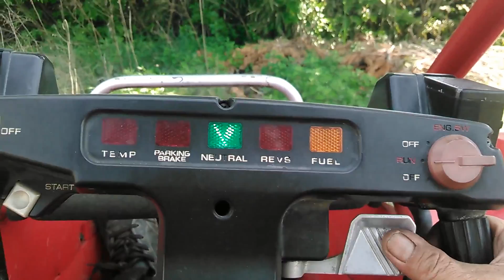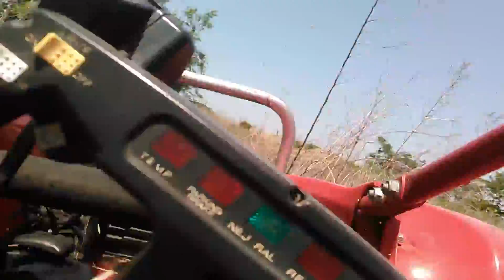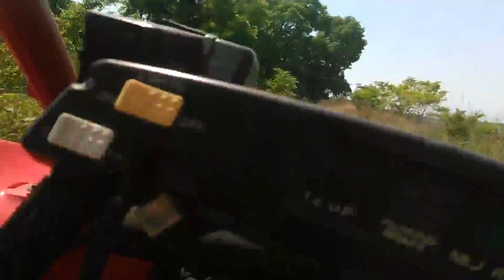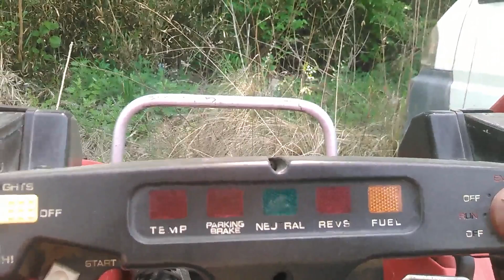Honda Pilot FL400ATVに乗ってみた じゃじゃ馬バギー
片手にスマホを持っての運転でしたのでブレーキがフロントのみで曲がりきれずに堤防から落ちたシーンが有ります。